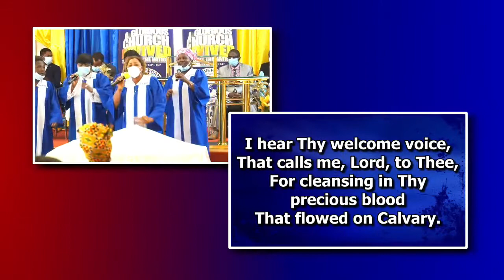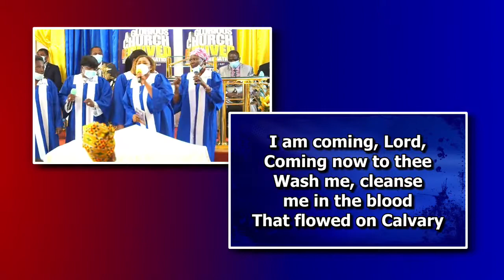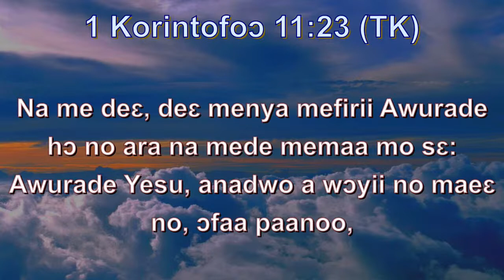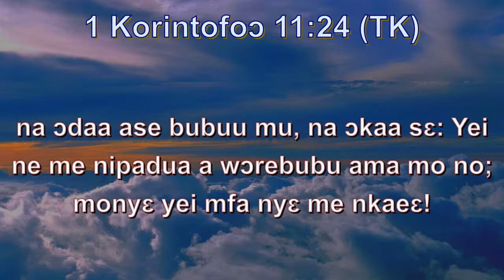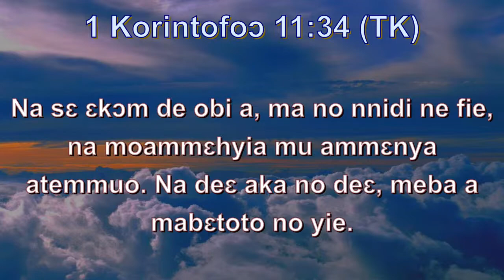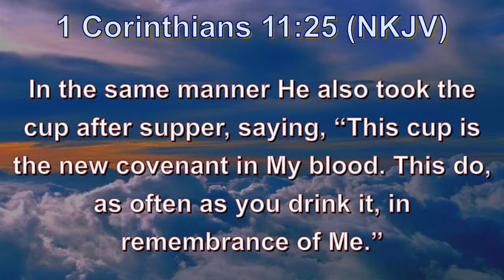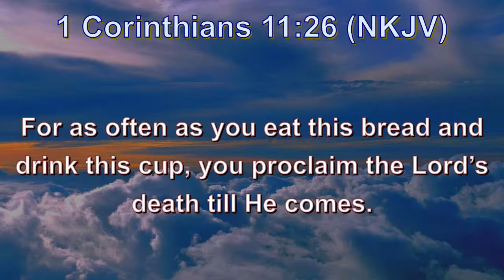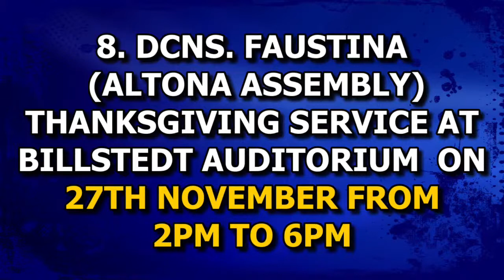COP Germany Hamburg South District Live Stream